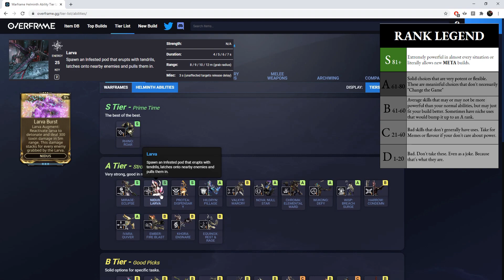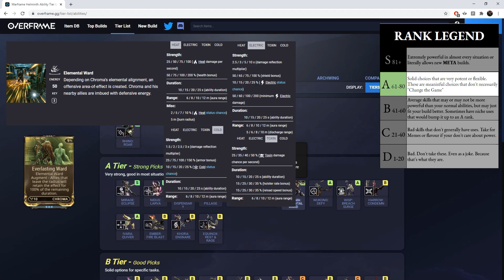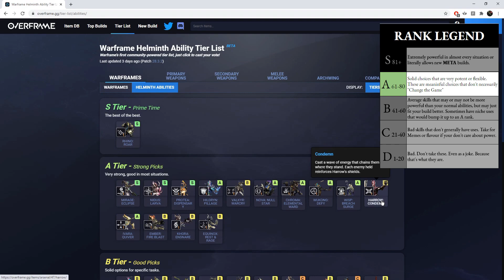Helminth Subsume Tier List (Part 1 S and A Rank)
Showing my preliminary helminth subsumed ability tier list. I go over explanations for why things may or may not make the cut.